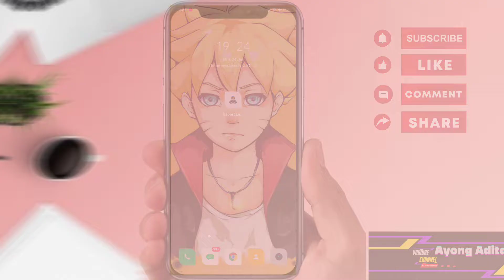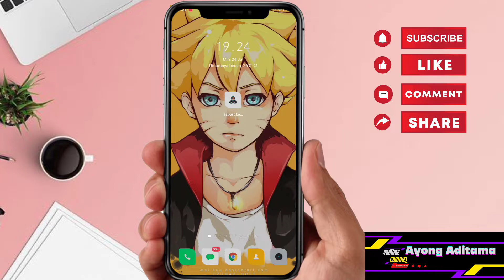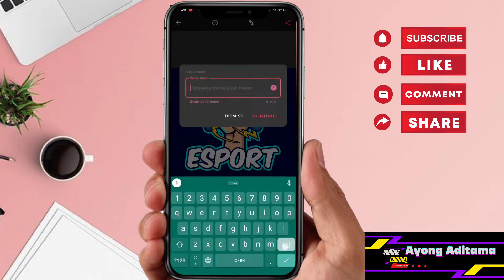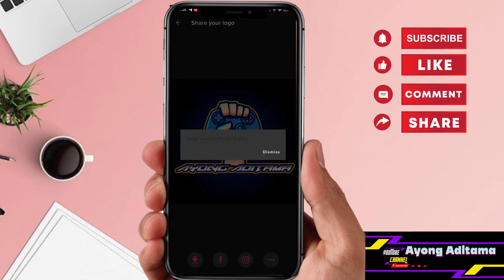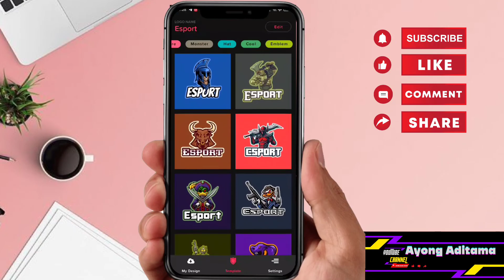CARA MUDAH BUAT LOGO GAMING ESPORT KEREN DI ANDROID‼️esport logo tutorial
CARA MUDAH BUAT LOGO GAMING ESPORT KEREN...

Budayakan tonton sampai akhir ya teman - teman, jangan di skip biar tidak gagal paham 😊

Semoga channel ini bermanfaat dan menghibur buat teman - teman semua 🙏

Peralatan Yang Saya Gunakan‼️
🎮 Device : Realme 5 Pro
🎥 Record : Perekam Layar Bawaan Hp
🎨 Edit : Kine Master + PixeLab
Jangan Lupa‼️
Terimakasih